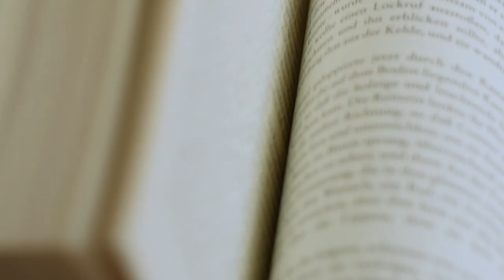Der Baron auf den Bäumen | 90 Sekunden | booktube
Empfohlen wurde mir das Buch in der Buchhandlung Strandläufer in Stralsund von Peter Hofmann.